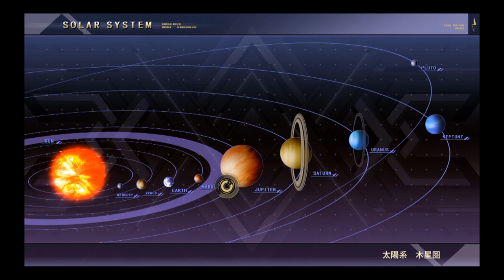【スーパーロボット大戦Ｖ・ＰＳ４実況】第４話：木星戦線、異常あり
実況あり。イベントシナリオ中はなるべく喋らない感じです。